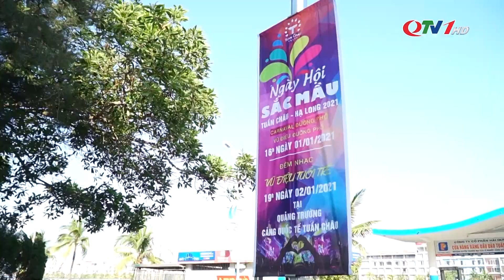1000 người mẫu, diễn viên, vũ công tham gia Carnaval mùa đông | QTV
Lễ hội Carnaval mùa Đông với chủ đề “Bừng sáng kỳ quan – Lan tỏa nụ cười Hạ Long” sẽ diễn ra vào 16 giờ ngày 1/1/2021, tại Khu Du lịch quốc tế Tuần Châu (thành phố Hạ Long, Quảng Ninh). Đây là lần đầu tiên một lễ hội đường phố mùa Đông đầu tiên được tổ chức tại Quảng Ninh, do Tập đoàn Tuần Châu phối hợp với thành phố Hạ Long tổ chức.